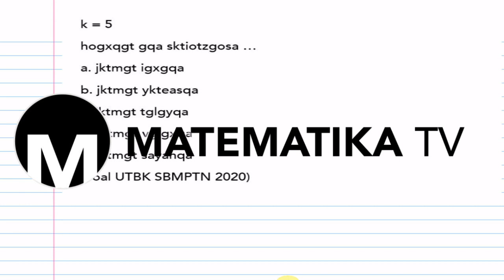[MATEMATIKA TV] PEMBAHASAN SOAL UTBK SBMPTN 2020: BAHASA PANDA (VIRAL) (002)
Pada kesempatan kali ini kita akan membahas soal UTBK SBMPTN tahun 2020 materi bahasa panda, yang sedang viral dan menuai kritikan dari warganet.